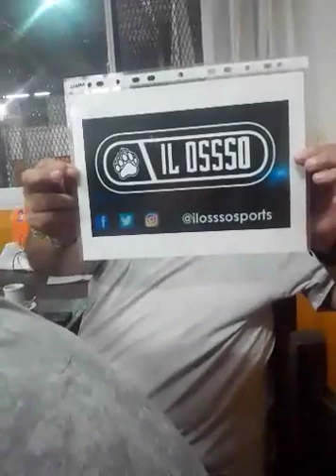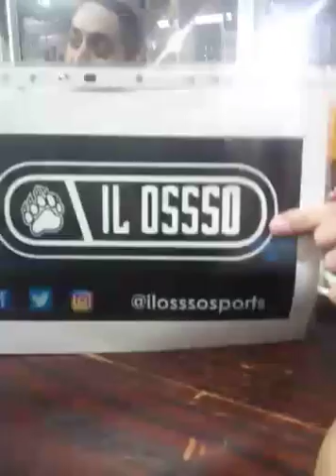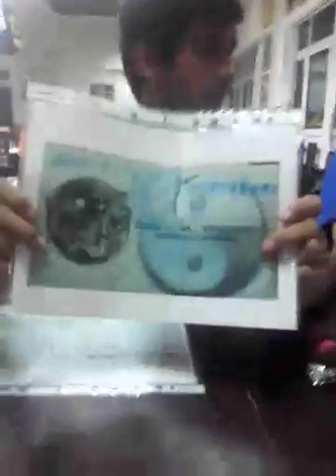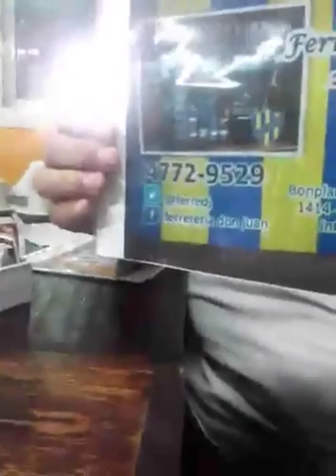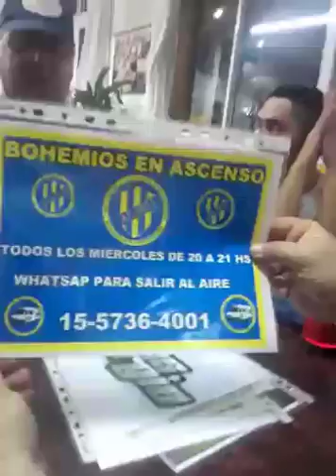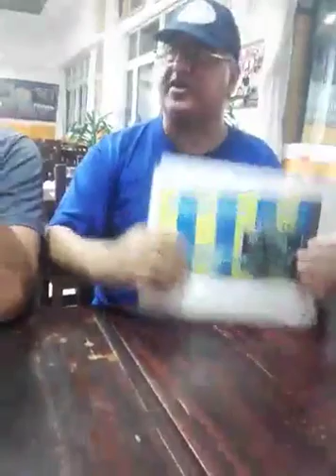Programa del 14 de noviembre 2da parte